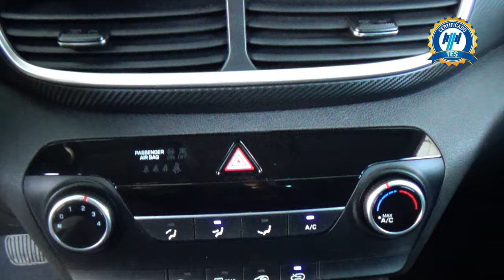Hyundai / Tucson / 2020 - 31487